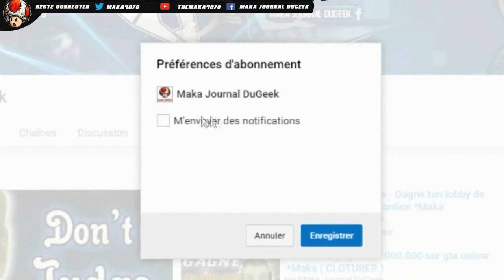Je suis un Kingkoo rageux - ( Course wtf # 34 ) *Maka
☞salut les mec aujourd'hui nouvelle vidéo sur gta ... encore du lourd rien que pour vous ... du troll ... du delire du fun ... du bug ... tous sa remplis de montage ... bon visionnage les amis n'oublie pas le pti like sa tu trouve que ma chaine claque sa race ;)

☞Bientot SOMA , WARMODE , HAUNTING MEMORISE ... et bien d'autre rester a l'écoute :p

☞Mon steam : Maka4870